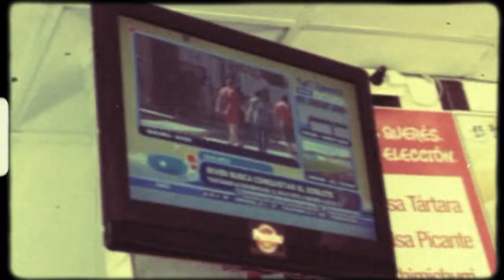Love Is A Camera (full of memories)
Arg